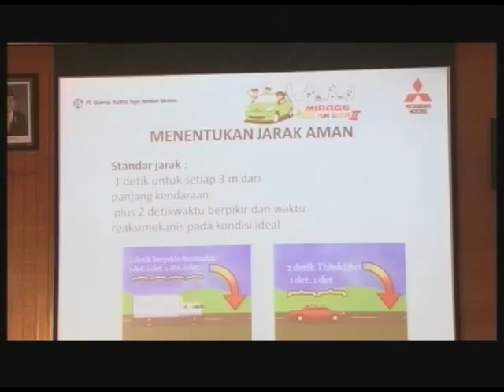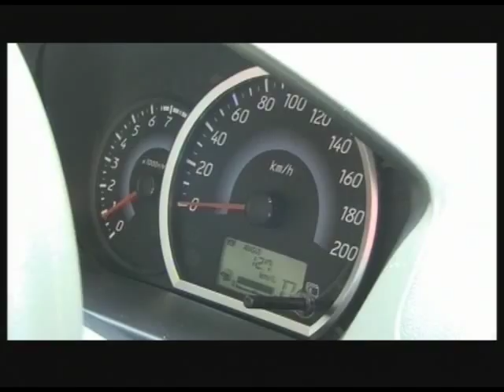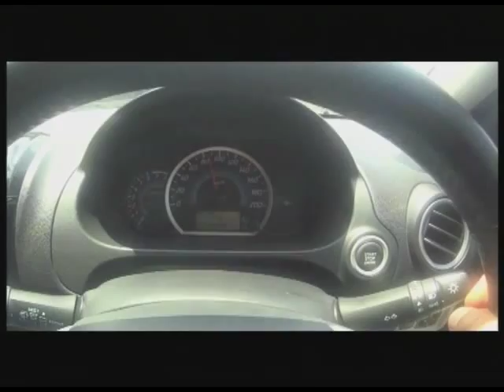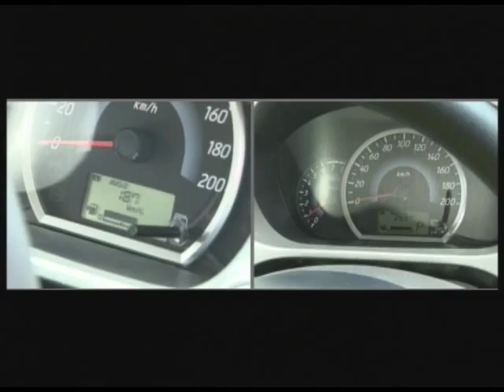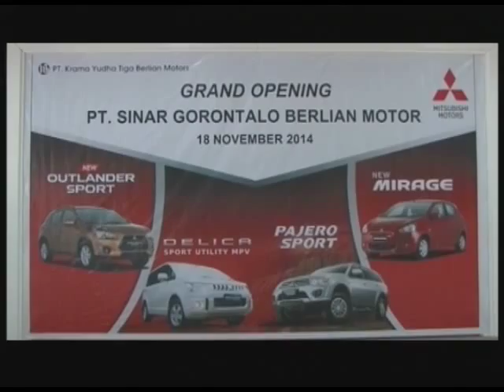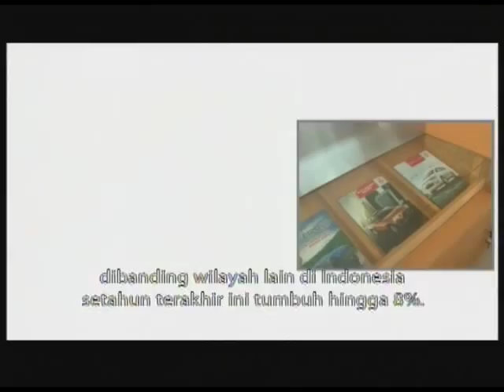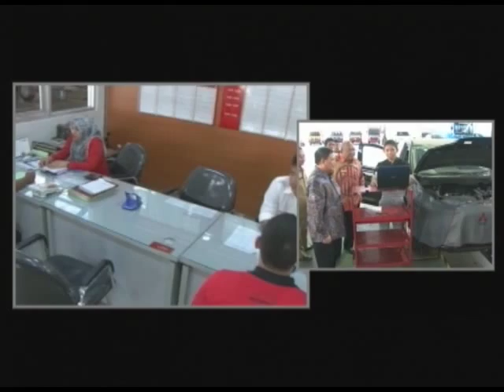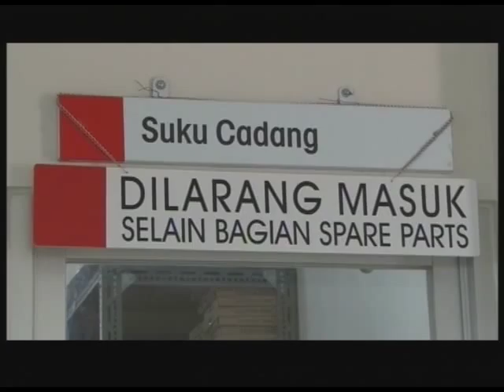Oblitz Mitsubishi Mirage Eco Fun Drive II Jakarta 26 November 2014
Oblitz Metro TV  Eps 555
Mirage Eco Fun Drive II Jakarta
26 November 2014